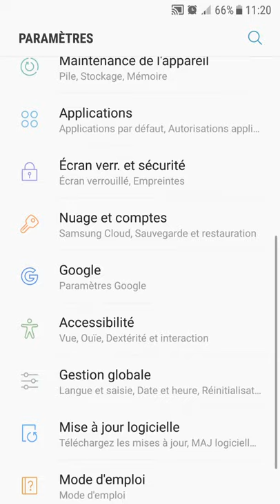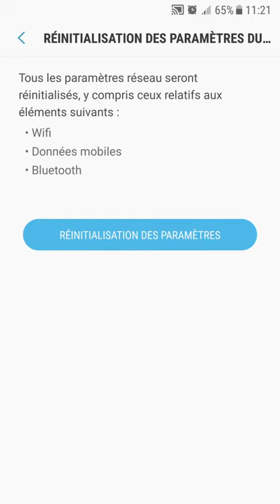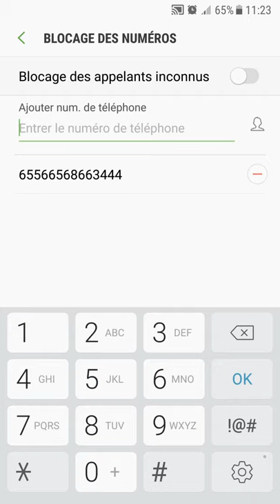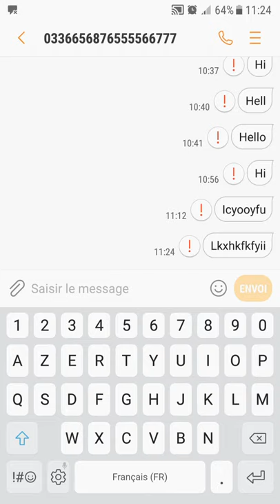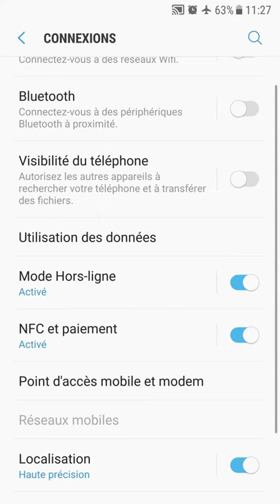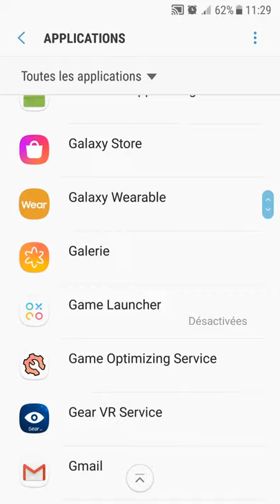Comment résoudre le problème d'envoi et de reception de messages texte (SMS, MMS) sur Android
Voici quelques astuces pour résoudre le problème de messages texte sur un téléphone Android. Beaucoup de compagnies n'offrent pas les messages photos (MMS) à travers le wifi, il faut donc activer les données mobiles pour pouvoir envoyer et recevoir des MMS ou messages photo.

QUESTIONS FRÉQUEMMENT POSÉES:
Étapes faciles pour régler les problèmes liés à l'envoi et à la réception des messages text, Problème de réception de messages textes (SMS), comment régler le problème de messages text, comment résoudre le problème de messages photo, le probleme de text dans un téléphone Android, Résolu : Problème messages textes, Résoudre les problèmes de réception de messages, Résoudre les problèmes d'envoi de messages text, Dépannage - messagerie texte, photo et média, échec d'envoi de messages text SMS, je ne parviens pas à envoyer et à recevoir des messages texte sur Android, comment envoyer des messages sur téléphone Samsung, comment recevoir des messages sur telephone Samsung, comment résoudre le problème de messages textes sur un téléphone Android, comment régler le problème de messages texte sur un telephone Samsung, Résoudre les problèmes liés à la réception de messages SMS, Résoudre les problèmes liés à la réception de messages photos, probleme de messagerie texte sur telephone Android, echec d'envoi de messages texte, Comment activer les SMS dans les paramètres ? Pourquoi je ne peux plus envoyer de message sur mon Samsung ? Comment activer les SMS dans les paramètres Samsung ? Quand un message n'est pas distribué ? Pourquoi echec de l'envoi du message sur Messenger ? Je ne peux pas envoyer ou recevoir de textos (SMS) sur telephone mobile, Impossible de répondre ou d'envoyer un SMS à certains contacts sur Android,